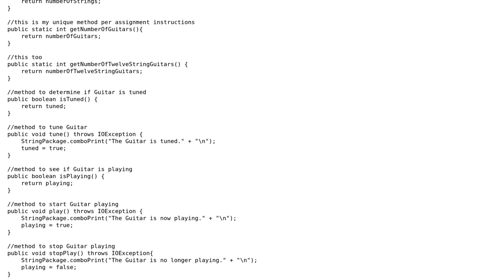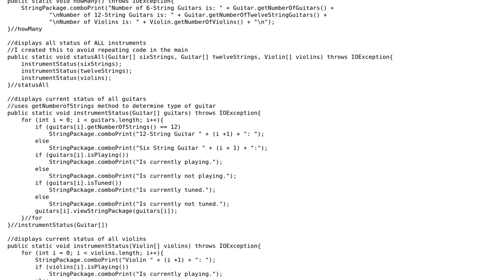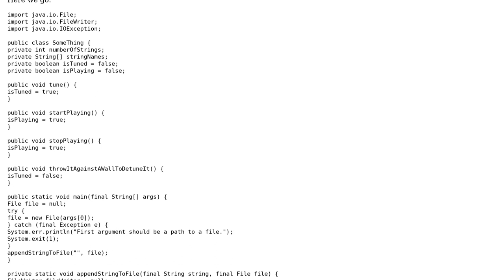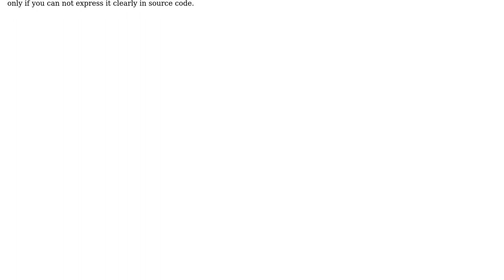Code Review: Stringed musical instrument class (2 Solutions!!)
Code Review: Stringed musical instrument class

With thanks & praise to God, and with thanks to the many people who have made this project possible! | Content (except music & images) licensed under CC BY-SA | Music | Images & others | With thanks to user tb user MayNotBe user jayinbmore user Jamal and the Stack Exchange Network Trademarks are property of their respective owners. You are responsible for your own actions.